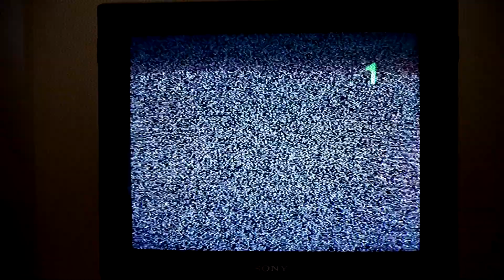Cop Land Review